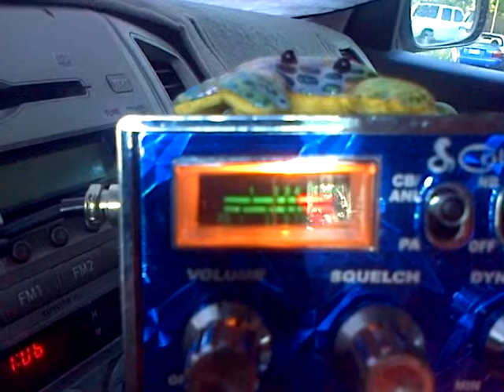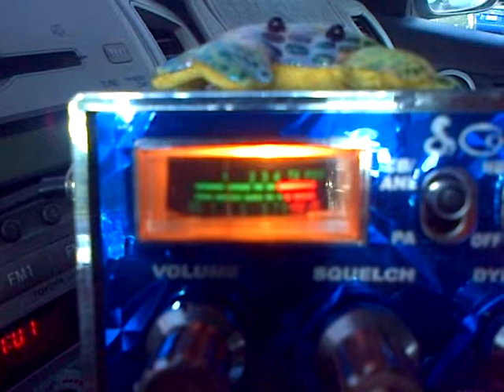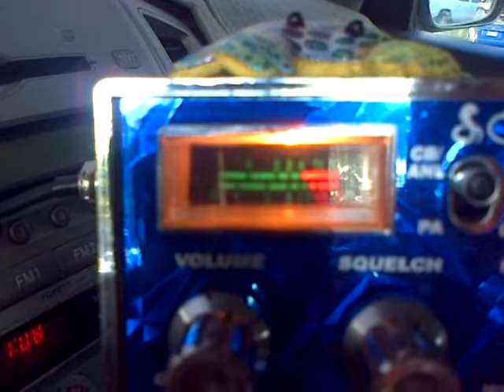44, 30 30